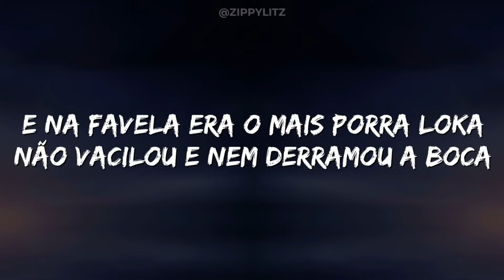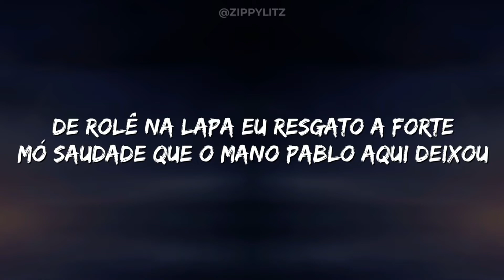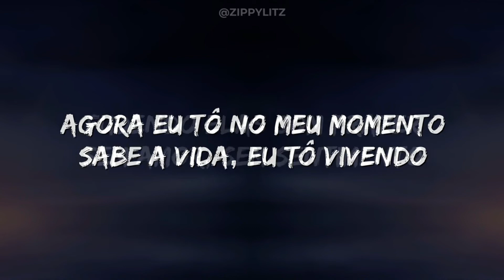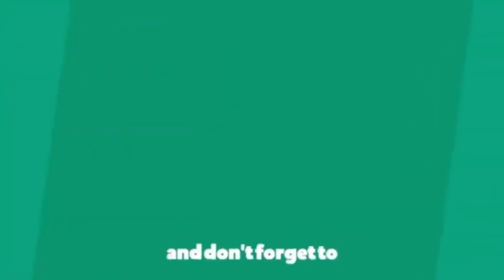Oruam Filho do Dono Letra ft MC Cabelinho prod Heron Martins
[Intro]
Oruam na voz

[Verso 1: Oruam]
O menozin' sem expectativa
Doido pensando em mudar de vida
Encontrou o suporte, o oitão
Garrou a vida e pegou no plantão
E na favela era o mais porra loka
Não vacilou e nem derramou a boca
E de lazer curtir uma resenha
Porque ele tava no alto da Penha
De rolê no Jaca' eu resgato a forte
Mó saudade que vários amigo aqui deixou
Dia de tragédia com cheiro de morte
O Estado é genocida com o morador
De rolê na Lapa eu resgato a forte
Mó saudade que o mano Pablo aqui deixou
Dia dе tragédia com cheiro de morte
O Estado é gеnocida com o morador

[Refrão: Oruam]
Não tenho medo
Eu sou filho do dono
Maior responsa de sujeito homem
De carro bicho eu fiz ela endoidar
E hoje aonde eu passo todas quer me dar

[Verso 2: Mc Cabelinho]
Tô ligado, quem tava junto no meu sofrimento
Mente instruída, desde que nasci vou vivendo e aprendendo
Bota dois pro alto em modo rajada
Em homenagem ao PB meu faixa
De carro bicho, a tropa passou
Ouro maciço, no meu pescoço
Agora eu tô no meu momento
Sabe a vida eu tô vivendo
Fodendo elas com prazer
Sem amor, sem sentimento
Respeitado na cidade
Amado na comunidade
Sem perder a essência de cria

[Refrão: Mc Cabelinho]
Não tenho medo

[Saída]
OH FÉ!